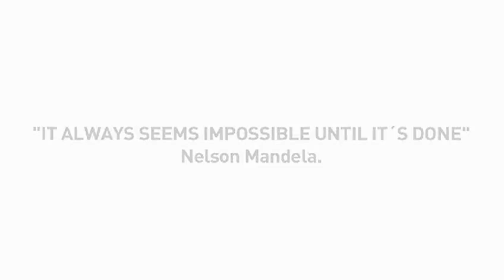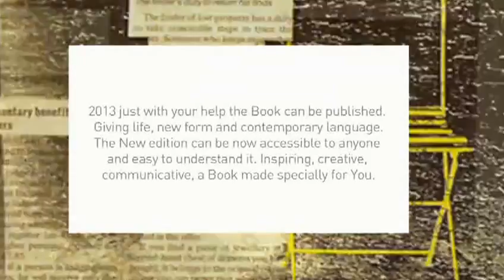Carlos Simpson - Summarizing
★ About this video:

What is important to you?
What is most important to you?
The last time you took a decision like this, how did you decide?
What criteria will you be using to make your decision?
Of those above, which one is the most important to you?
Think about your - Rights - This video is part of the project You and Your Rights.

🔍 Hidden Secrets of YouTube
💡CarlosSimpsonVEVO